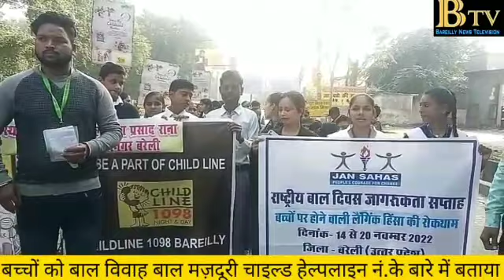राष्ट्रीय बाल दिवस के उपलक्ष मे शहर मे निकली जागरूकत्ता रैली